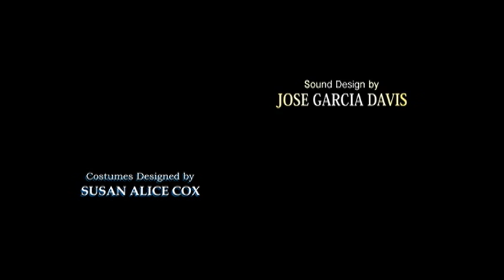NET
A rap music video by José Garcia Davis that explores the concept of being constantly connected via technology. Inspired by the art of Spanish painter Francisco de Goya. Directed and edited by José Garcia Davis. Rap written and performed by Juanita Suarez, with Gabriela Nugent as the dancer. Music composed by Wes Hambright and Costumes designed by Susan Alice Cox. Created in 2010 for the Latina Dance Theater Project's full evening dance/theater production "Slumber of Reason". Updated in 2016.